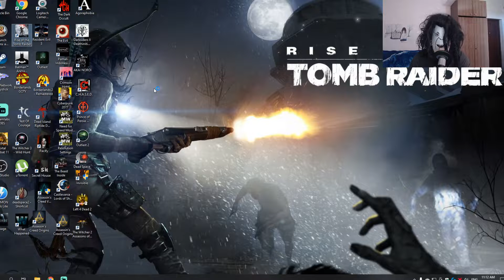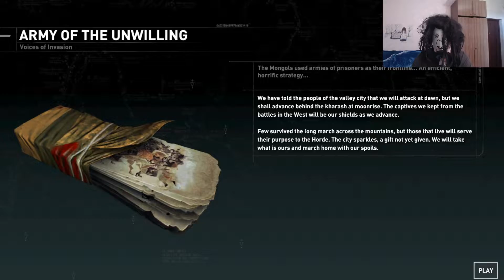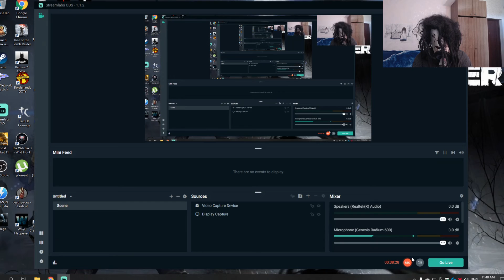Samara Morgan Inside IN Death Evil Dark Immortall Ghost Tomb First Part Immortall Guards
Welcome everybody to one of best Samara Morgan Rise OF Tomb Raider episode !